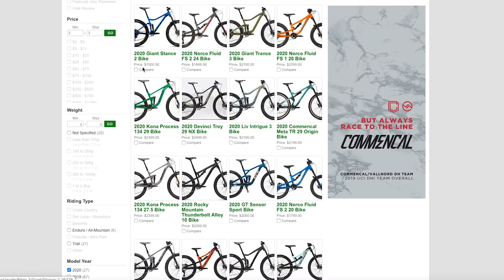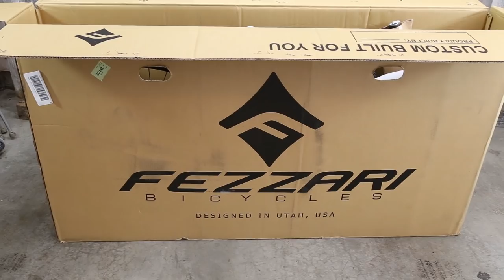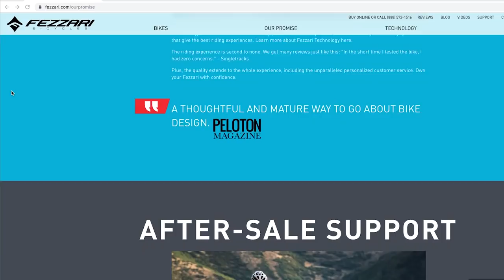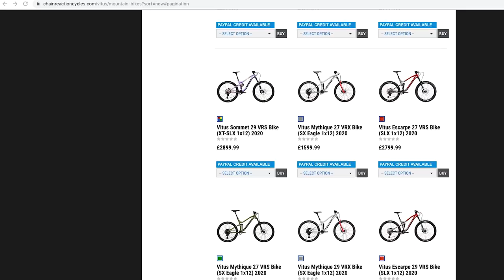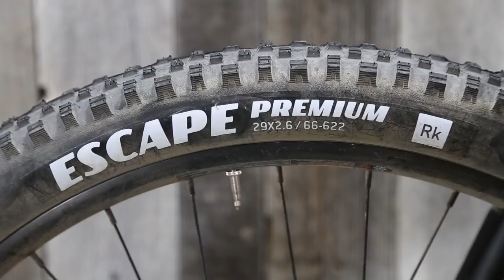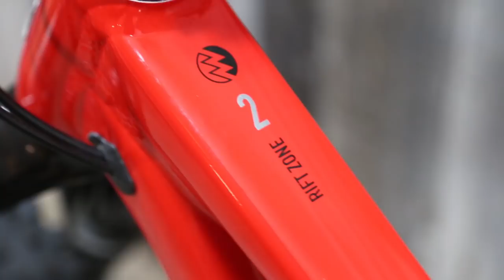Vital's $2,000 Full-Suspension Budget Mountain Bike Comparison Test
Can a new rider buying a first-time mountain bike really meet their performance aspirations at an entry-level, beginner price tag? Vital MTBers, welcome to our $2,000 full suspension mountain bike comparison test.

At Vital, we have the privilege of spending time aboard some really nice, and expensive, mountain bikes. We’ve ridden the UNNO Ever downhill bike which costs almost $11,000, and we’ve tested wheelsets that cost as much or more than the bikes featured here. We felt it was time to take a step back and see how capable a $2,000 mountain bike really is.

We found six full-suspension 29ers in the 120mm to 140mm rear travel range. They’re considered trail bikes if you’re unaware of how mountain bikes are classified these days. A trail bike is made to do a little bit of everything, and hopefully do it pretty well. It has more travel than a cross-country bike and less travel than what’s called an enduro bike.

Every bike we tested was a size medium and coincidentally, not by our choice, they all featured SRAM 12-speed 1x Eagle drivetrains. That means there is a single chainring up front at the cranks and no front derailleur, keeping the bike simple, efficient and quiet. There were component similarities between some of the bikes, like three of them running a RockShox Recon fork, but each bike was definitely its own machine, each with unique riding characteristics. Enjoy our findings as we put these inexpensive mountain bikes to the test.

Timeline for the bike reviews in our video
3:34 - $2,000 GT Sensor Sport Bike Review
- Great pedaling and rear suspension performance
- One of the most modern geometries in our test with 450mm reach, 66-degree head angle and 42mm offset fork
- Lack of dropper seat post and poor brake performance
- Heaviest bike in test, over 34 pounds
- Purchased through GT authorized bike shops

5:46 - $2,000 Fezzari Abajo Peak Bike Review ($2,200 as tested)
- Very good component spec for the price including SRAM NX Eagle drivetrain (the only bike with NX compared to all other bikes with SX Eagle)
- Highly tunable suspension
- Excellent big and medium hit performance
- Well-performing SRAM Level brakes
- Slight pedal bob on climbs
- Direct-to-consumer shopping experience
- Dropper seat post not included on $2,000 build
- Dropper seat post installed on bike before delivery for additional $200 (as tested)

8:51 - $1,800 Giant Stance 29 1 Bike Review
- Most playful, fun bike in our test
- Lightest bike in test at 31 pounds, 2 ounces
- Least expensive bike in test along with Norco
- Can get overwhelmed in rougher terrain
- Less-than-ideal brake performance
- Purchased through Giant-authorized bike shops

11:38 - $1,999 Vitus Mythique 29 VRX Bike Review
- Best gravity-oriented performance in our test
- Marzocchi Z2 fork, Shimano MT501 brakes and Schwalbe tires are great spec at this price point
- Solid climbing ability with best engaging rear hub in test
- Surprisingly light for the build at 32 pounds 1 ounce
- Seat post insertion depth was shorter than we'd like
- Dealer support may be limited due to online sales only through Chain Reaction or Wiggle.

14:42 - $1,799 Norco Fluid FS 3 Bike Review
- Least expensive in test along with Giant
- High-volume, grippy 2.6-inch wide Goodyear tires provide great traction and smooth out the trail
- Balanced geometry and riding position
- SR Suntour fork performance was sub-par
- Tektro HD-M275 brakes were very poor performers
- Purchased through Norco authorized dealers

18:19 - $1,949 Marin Rift Zone 2 Bike Review
- The most modern geometry of our bike test with 455mm reach and 65.5-degree head angle
- Extremely fun and capable on descents and in corners.
- Well-performing RockShox Deluxe Select Debonair rear shock
- Grippy, aggressive Vee Snap Flow tires keep the bike composed descending rough terrain but slow the bike down on climbs and through flatter portions of trail.

The perfect mountain biker gift - Vital Gear Club Subscription Box